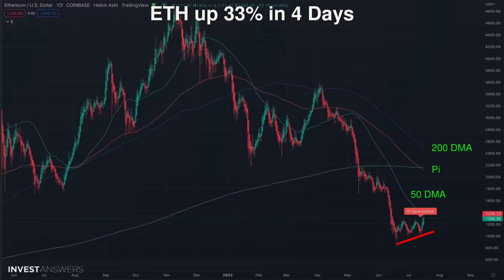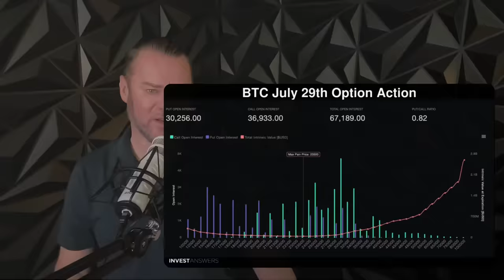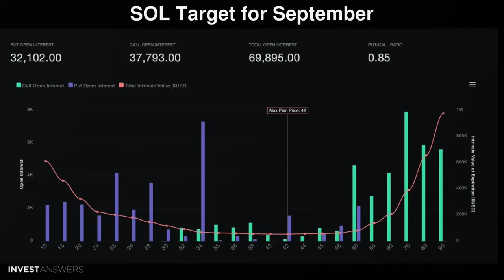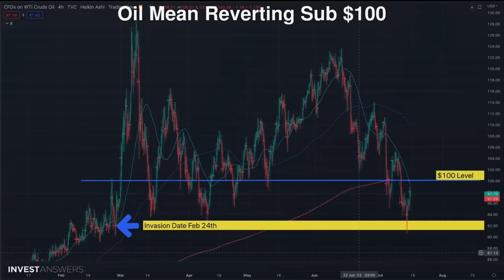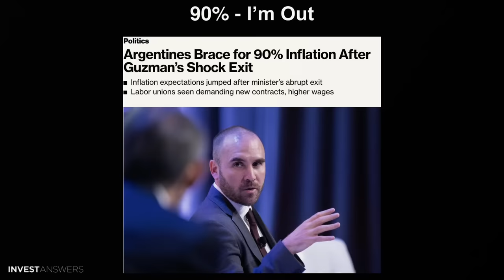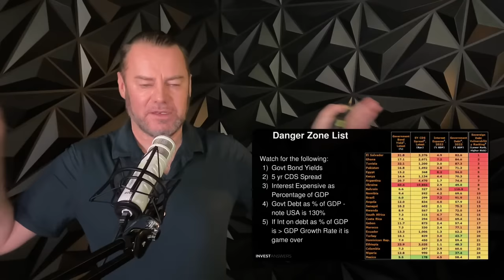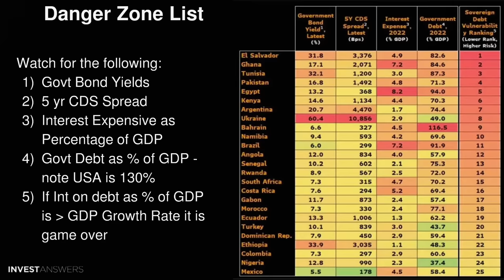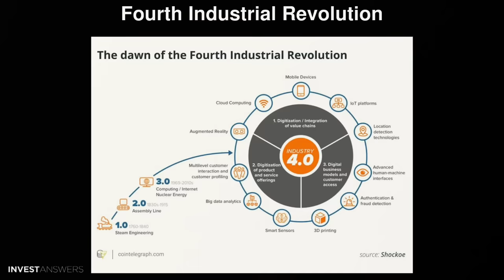Crypto, Oil and Danger Zones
00:00 Introduction
00:28 The Story
01:00 Ethereum On Fire w Merge Data Sept 19
01:32 ETH up 33% in 4 Days
02:30 150M Liquidated - Shorts!
03:00 Nobody Shorting ETH in SEPT!
04:00 BTC July 29th Option Action
04:51 SOL Target for September
05:44 50 Leaders See ADA at 60c by Year End
06:26 Finders Predict $6.54 ADA by 2030
07:00 Oil Remains Under $100
07:20 Oil Mean Reverting Sub $100
07:44 JP Morgan Predicted $380 Oil
08:05 JP Morgan Bitcoin Predictions Better
08:36 LAD Most Bullish on Crypto
09:30 90% - I’m Out
10:12 Global Contagion Ramping Up
11:20 Danger Zone List
12:29 Top Debt to GDP List
13:41 Fourth Industrial Revolution